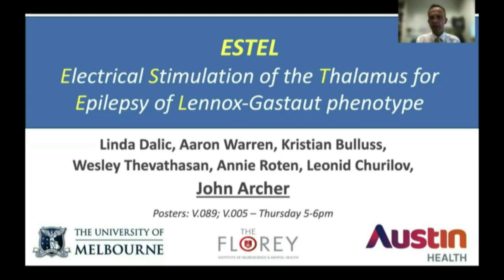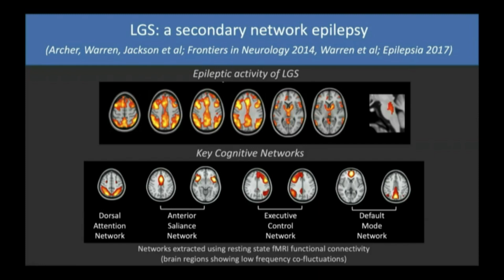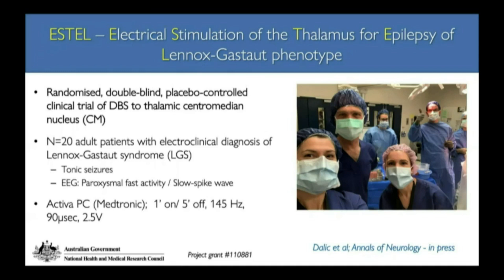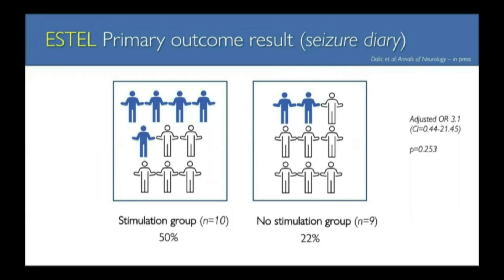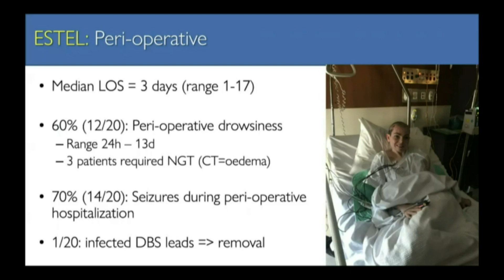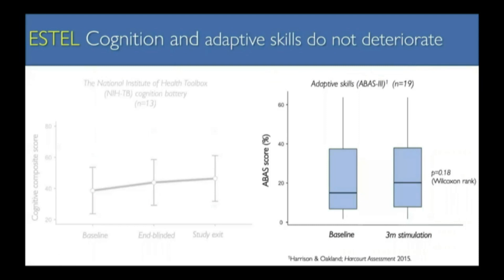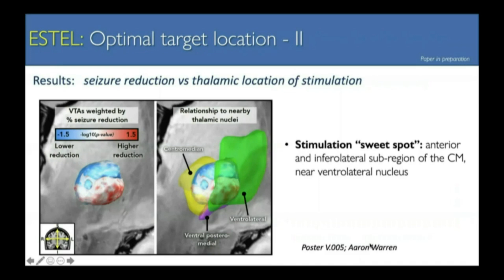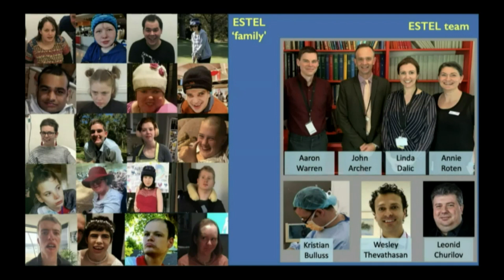LGS Foundation 2021 Research Roundtable - EEG, Human Studies in LGS with John Archer, M.D., Ph. D.